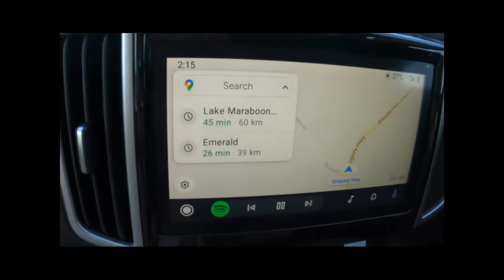Townsville to emerald gemhunting with fossicking Fever for sapphires rubyvale QLD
Townsville to Emerald, on our Fossicking Fever adventure to find Sapphires & Gold, in the trusty Great Wall Cannon Ute.

 Camping at Lake Maraboon, full of Yabbies, alongside Fairbairn Dam; in our cosy pop-up camper & annex. And visiting the Gem Hunters town of Rubyvale, in Central Queensland Highlands, to try our luck rock hounding, finding some pretty Parti Sapphires, Citrine, Zircons & Onyx at Pat's Underground Mine.

Explore Emerald, a camping adventure at Moondarra Lakeside Holiday Village, a relaxing & peaceful getaway & exploring Rubyvale, Queensland Australia. With a review on GMW Cannon Ute Fuel Economy note 👍

Queensland travel guides visiting Australia sight seeing spots ❤️

 A country drive in Queensland.

Oz travels, Australia vacations finding:
Blue Sapphires,
Yellow Sapphires,
Orange Saphires,
Green Sapphires &
Parti Sapphires 😊

Our earlier fossicking camp trip to Agate Creek Qld, Australia